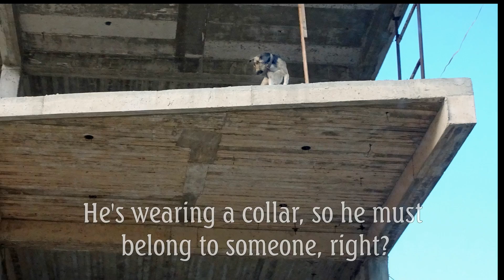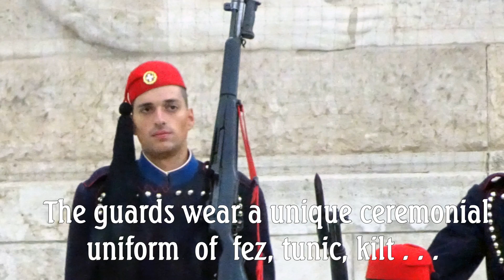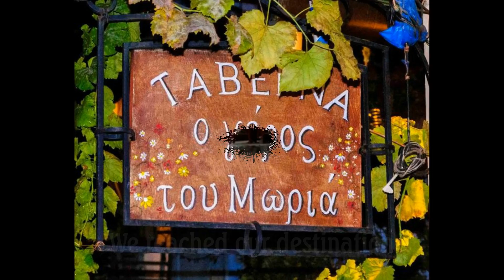Mediterranean Day 12 Athens